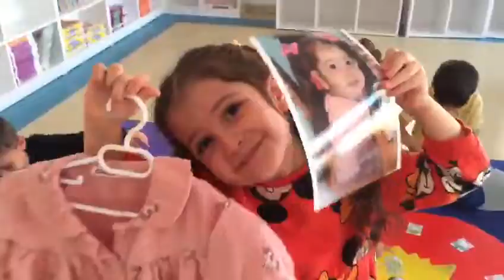Olivium Anaokulu Doğum Günü Döngüsü Etkinliği